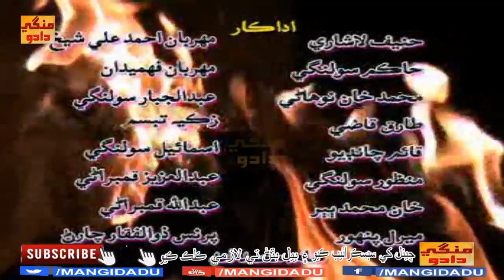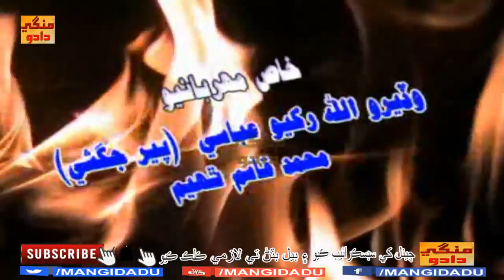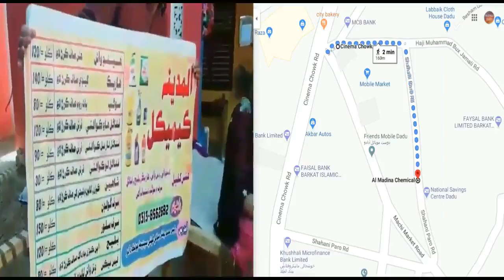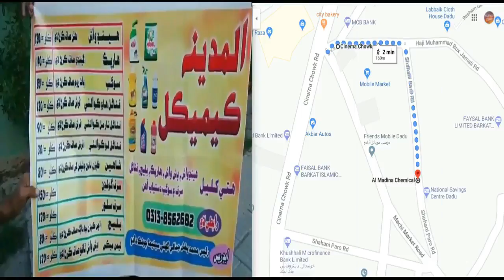MACH part 1 فلم | NISAR SHAH | MOLADAD JATOI | FAHMIDA | ZAKIA | MUMTAZ | SINDHI FILM | MANGIDADU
MACH part 1 مچ فلم | NISAR SHAH نثار شاه | AKBAR AARZOO | RAJA MUMTAZ | HASSAN JANWARI | MOLADAD JATOI | FAHMIDA | ZAKIA | AZIZ QAMBRANI | LALA SOLANGI | FAREED GUL | RAHIB SOLANGI | DHOLAN KHAN CHANDIO | LOUNG LANDAR | ALI KHAN JAMALI | AHMED ALI SHEIKH

ڦري ڦري ويو دل سھڻو ھڪ | شمن علي ميرالي | مچ فلم | زڪيه
اھي سلڪي سلڪي وار پنهنجا چنڊ | شمن علي ميرالي | مچ فلم | فھميده منظور | احمد علي شيخ